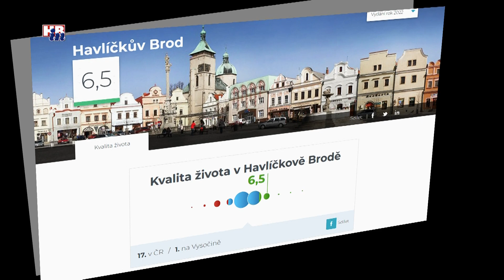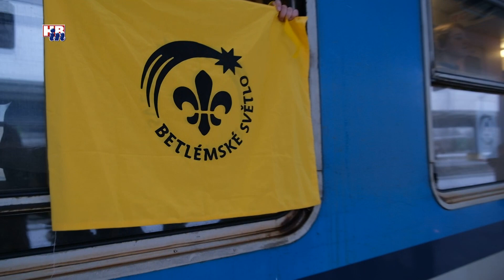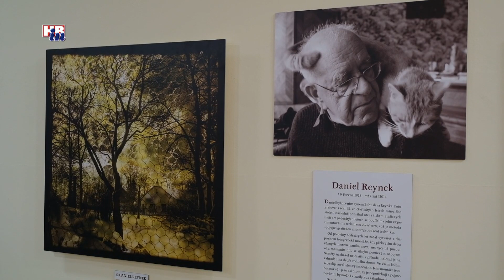Radniční okénko - 872 21 12 2022 - Havlíčkův Brod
Z obsahu:
2:59 - 20. let Sociálních služeb města Havlíčkův Brod
6:23 - Hodnocení roku 2022 + Vánoční rozhovory + Přání do Nového roku
14:30 - Pozvánka na Koledy z balkonu
14:50 - Pozvánka na Putování za Betlémskou hvězdou do Pohledu